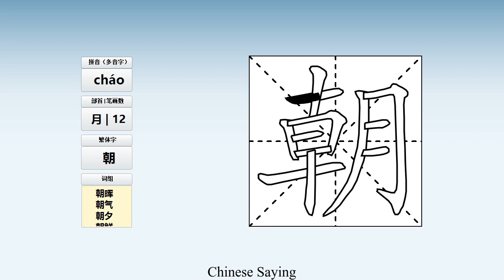How to pronounce 朝 and write 朝 in Chinese